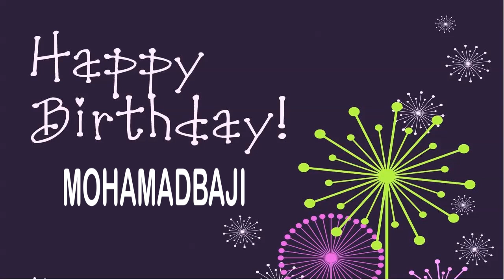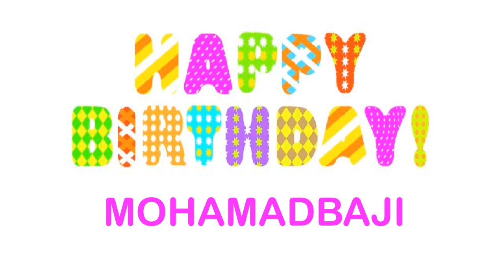MohamadBaji Wishes & Mensajes